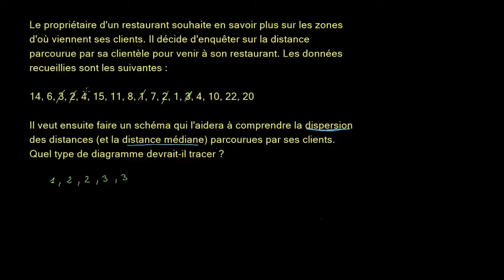Construire un diagramme en boîte